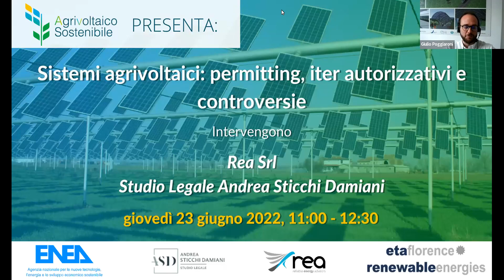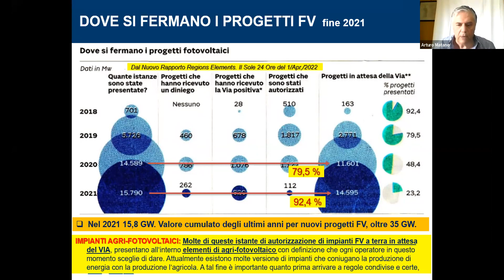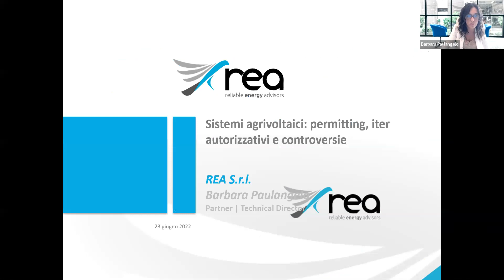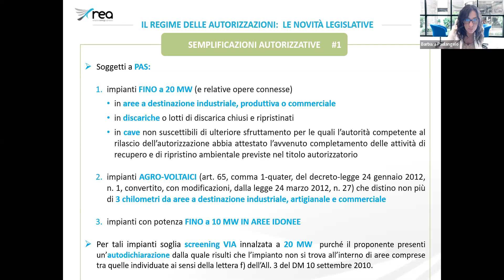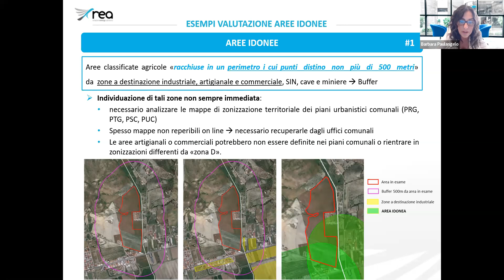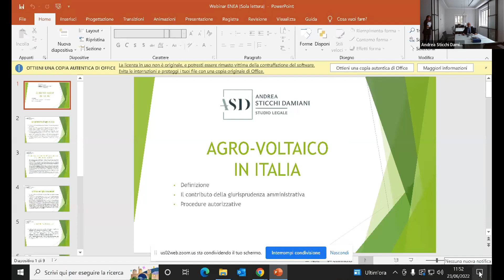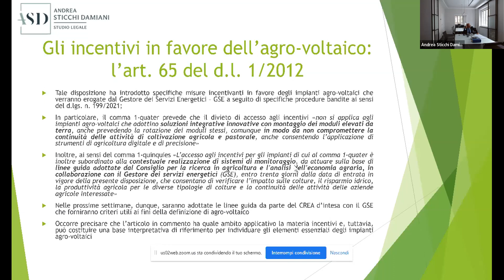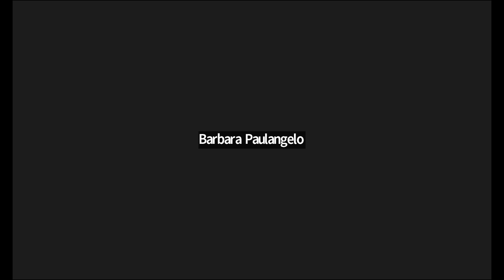Sistemi agrivoltaici: permitting, iter autorizzativi e controversie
Modera Giulio Poggiaroni

Introduce Arturo Matano (ENEA)

Relatori:
Barbara Paulangelo (REA srl)
Andrea Sticchi Damiani (Studio legale Andrea Sticchi Damiani)